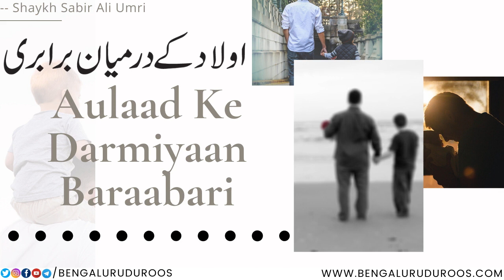Aulaad Ke Darmiyaan Baraabari | Shaykh Sabir Ali Umri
Topic: Aulaad Ke Darmiyaan Baraabari